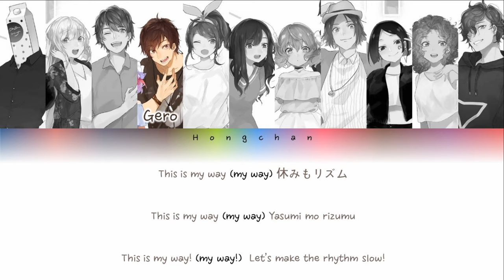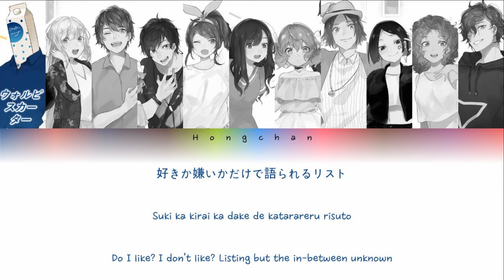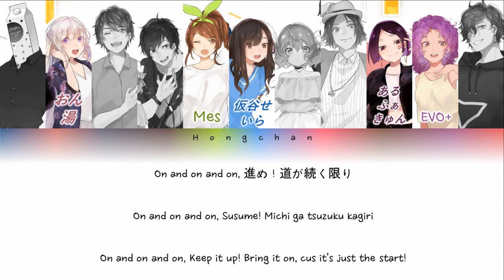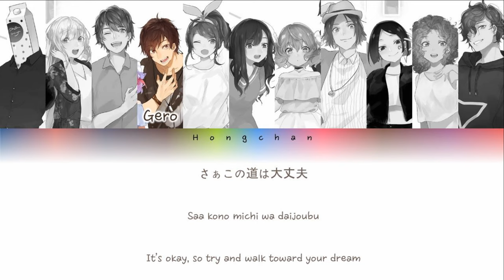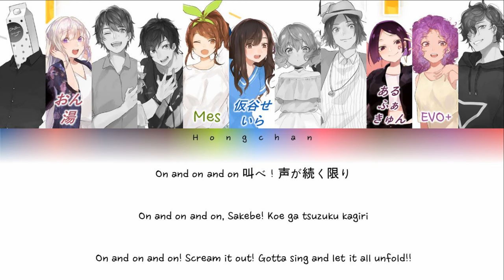Stepper ✽ A Journey With You [Lyrics]